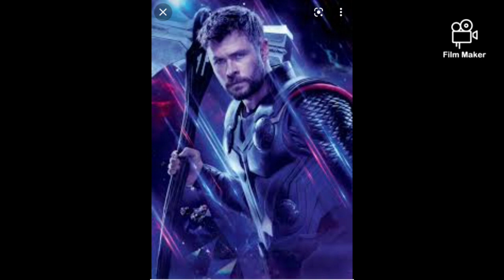these are my favourite Avengers characters what are yours